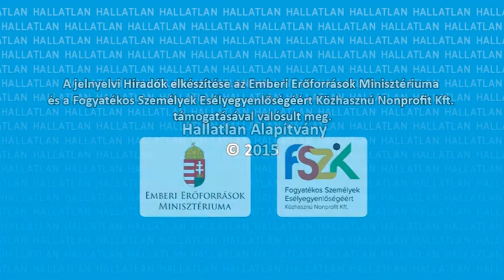Itthon: Több mint százezren jelentkeztek felsőoktatási intézményekbe